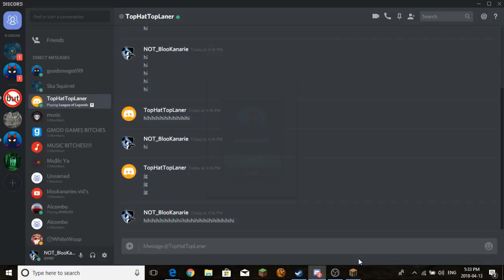Moving Base Location | Minecraft Multiplayer Let's Play Ep3